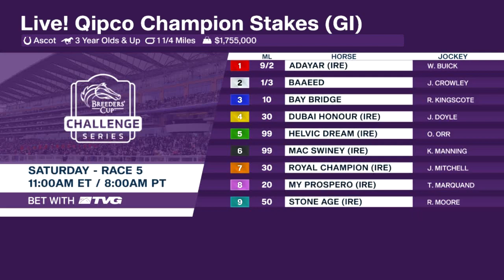Breeders' Cup Challenge Series Preview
Our last two Breeders' Cup Challenge Series WAYI races are happening this Saturday at Ascot Racecourse! Tune in to FanDuelTV to catch the action!